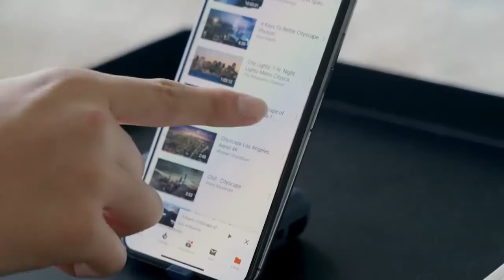UNIQ HydeAir 無線快充帶支架螢幕行動電源 10000mAh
新加坡品牌 UNIQ
【HydeAir 無線行動電源】
支持airpods/iphone/Android 快速充電
USB-C電源,30分鐘快速充電50%
螢幕顯示充電容量
重量比帶殼手機還輕
超小型體積10000容量
無線充電支架設計
可用於觀看影片/電話視訊會議